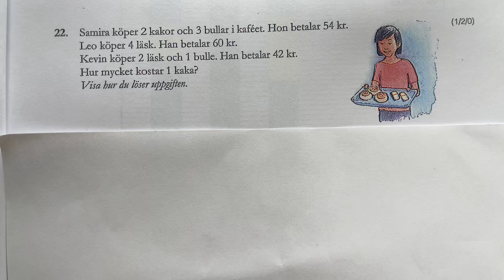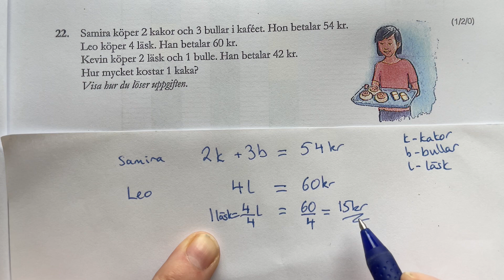Fråga 22 År 6 C-del 2017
År6 2017

NP 2017 år 6 C-Del
Kolla fler frisläppta NP  på min YouTube kanal länk här ⬇️

Och du hittar alla frisläppta NPs som du kan träna på här under ”frisläppta prov⬇️
Scrolla ner till ”FRISLÄPPTA PROV”